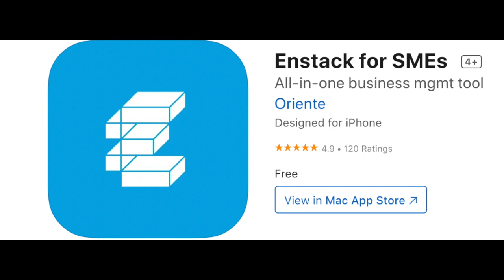PARA SA MGA GUSTONG MAGING ONLINE SELLER MAG-BUSINESS WITH ENSTACK